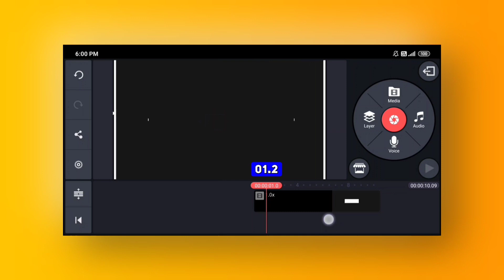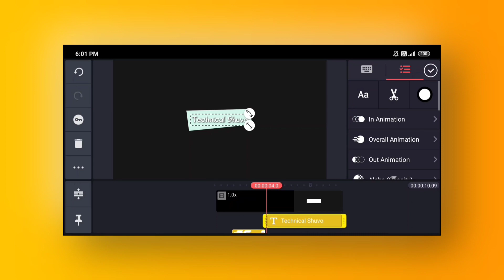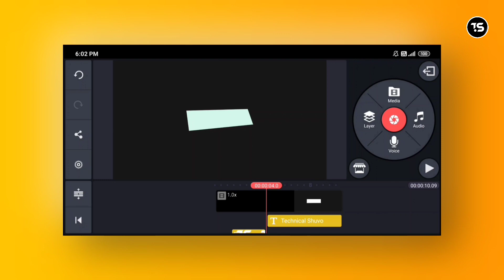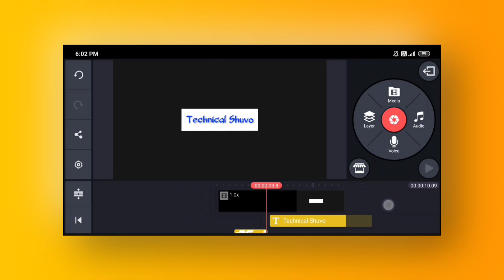How to make intros for YouTube videos || Intro Tutorial in KineMaster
Hi

Hello Friends,
I am Shuvo From "Technical Shuvo" YouTube Channel. In this video i will show you how to make a intro in kineMaster.

Download File -

Tips-

1. How to make intro
2. How to make intro in kinemaster
3. How to make intro for gaming channel
4. How to make intro video
5. How to make for YouTube channel

Used app -